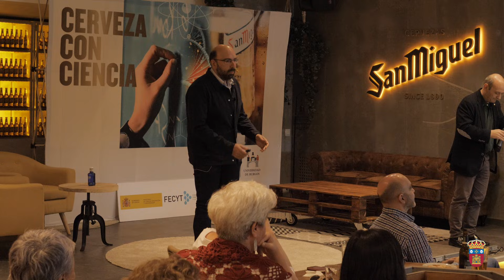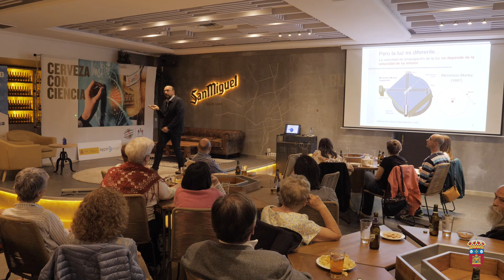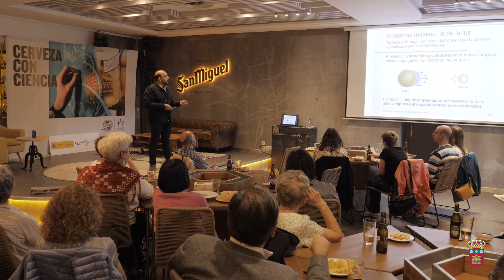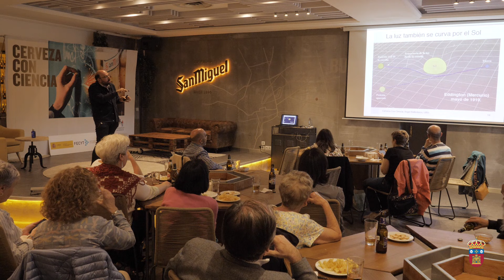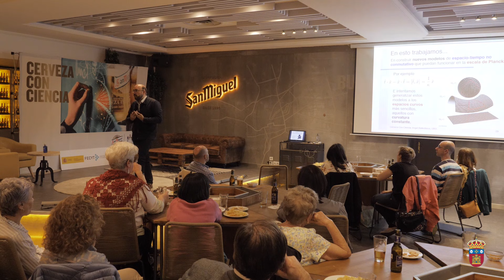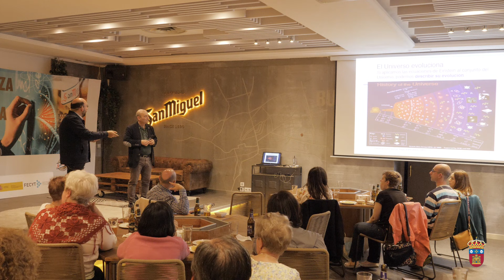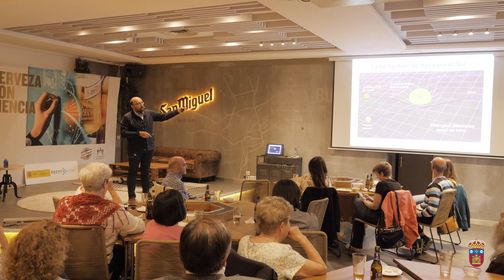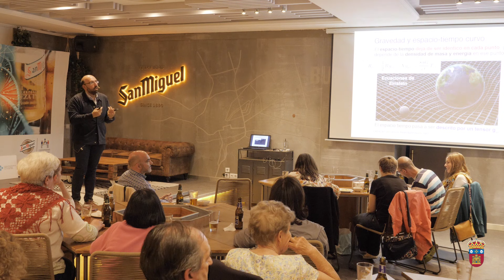Conferencia Ángel Ballesteros: "Espacio, tiempo y física cuántica: menudo lío"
Cerveza con ciencia es una actividad organizada por la Unidad de Cultura Científica e Innovación de la Universidad de Burgos y San Miguel con la colaboración de la Fundación Española Para la Ciencia y la Tecnología - Ministerio de Ciencia, Innovación y Universidades.